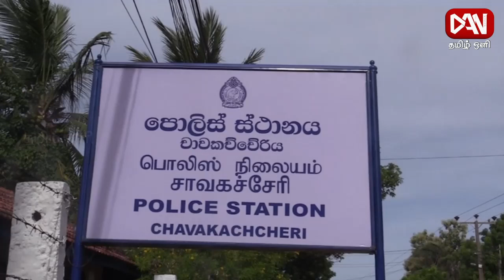டான் தமிழ் ஒளி பிரதான செய்திகள் | 19.08.2023